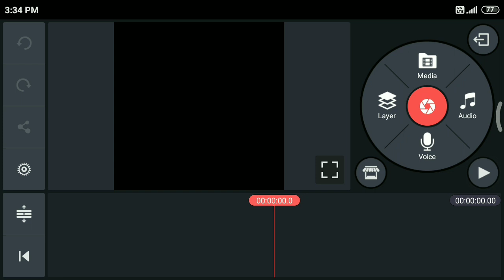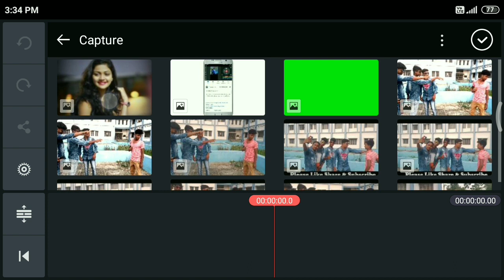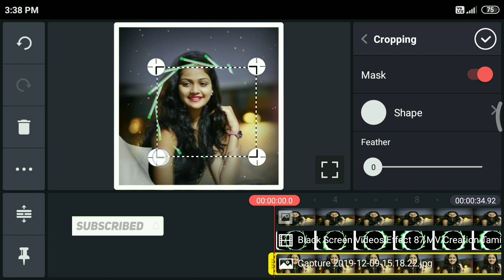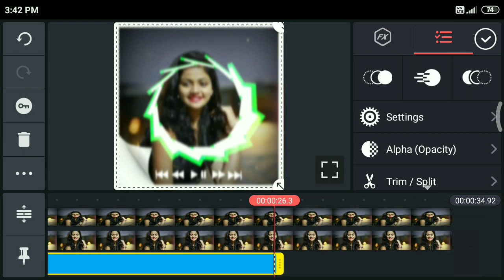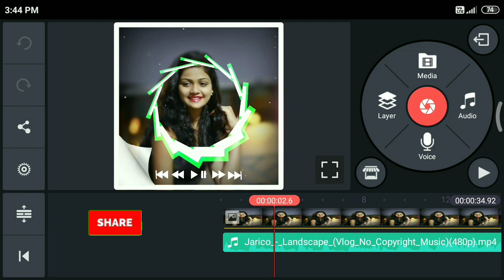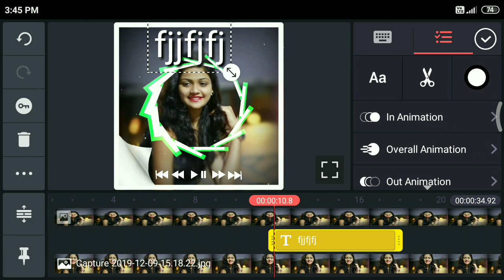নিজের ছবি দিয়ে Status Video তৈরি করুন | How To Make WhatsApp Status Video Only 5 Minute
In this video i have  Shared নিজের ছবি দিয়ে Status Video তৈরি করুন | How To Make WhatsApp Status Video Only 5 Minute |Android Idea.